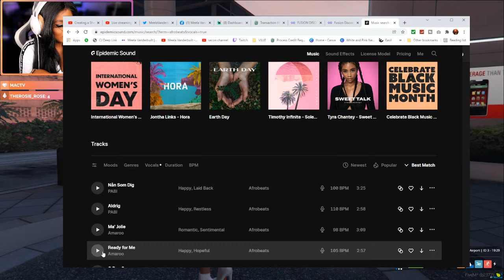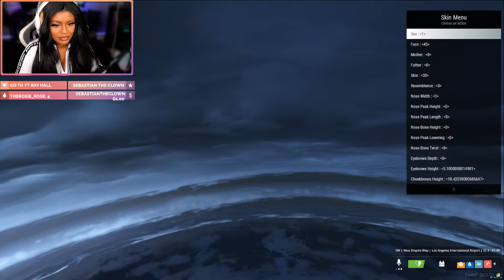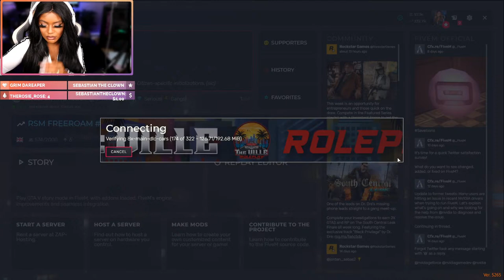Creating a Shared Role Play Experience in GTA5 & Second Life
Bayside City is coming to GTA RP! There are aspects I love about GTA RP and Second Life and I often find myself wishing there were shared components so I decided to create Bayside in GTA RP and introduce some shared RP experiences so come find out about what's coming to Bayside City RP!